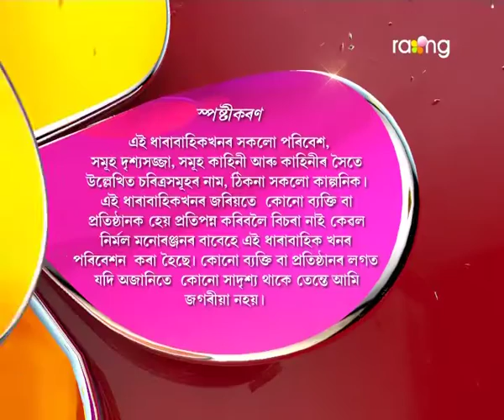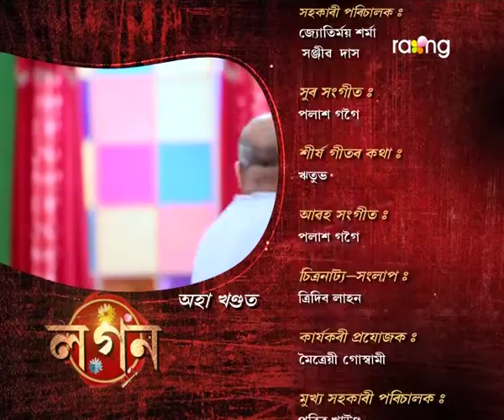Logon | 24th Nov | Full Episode | No 22